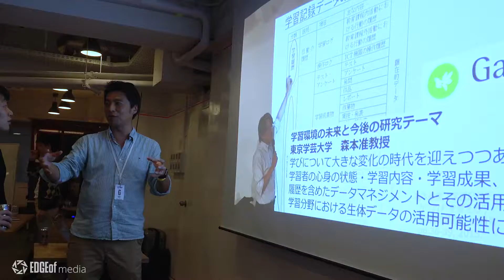Cambria Night Vol.16 at EDGEof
Ken-ichi Shinjo joins us for an interview discussing Cambria Night and its important role in connecting Japanese technology based businesses. The event was a success in connecting like-minded individuals during a night of conversation and discovery at EDGEof in September.